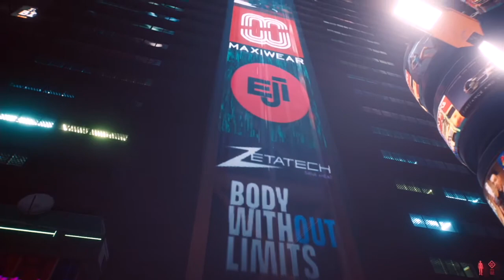Sky’s The Limit In Japantown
From the streets to the rooftops, you’ll see why Japantown is Night City’s most beautiful place to visit.

I’m so excited you’re able to come along and experience Night City with me. I love sharing these moments with you and I want to thank you for being here.

+In-Game Sounds (chattering, ads, music, city & car noises and more)
-No Talking
-No Controller Sounds

Highlights Of The Night:
0:00 Give This Video 4 Thumbs Up!
1:43 Do You Like Street Food?
7:29 Another View Of The Statue
8:26 Dragon Light
13:00 Yes, I always Walk Like This
15:14 The Night Is Young
19:36 Picture Perfect
27:29 The Bottom Of The Tower
29:11 That Was Weird
30:10 Moving On Up
33:06 The Hottest New Club Is…
40:33 The Sky Bridge Of Night City
44:44 Let’s Take A Moment
46:07 Hold Up
51:13 Take Me To The Balcony
53:10 Don’t Look Down
59:44 The Window View
1:03:42 I Spy A Four-Armed Statue
1:05:06 Thumbnail View
1:06:48 Bonus View Of The Tower

Cyberpunk 2077 Gameplay Recorded On PlayStation 4.